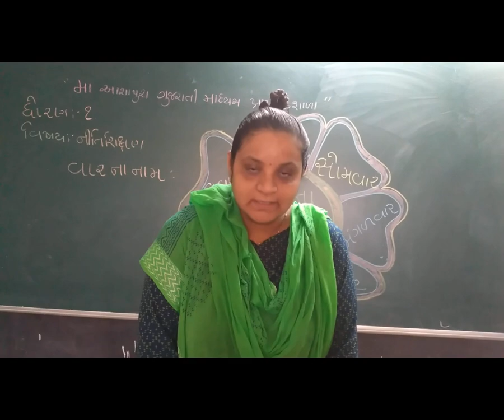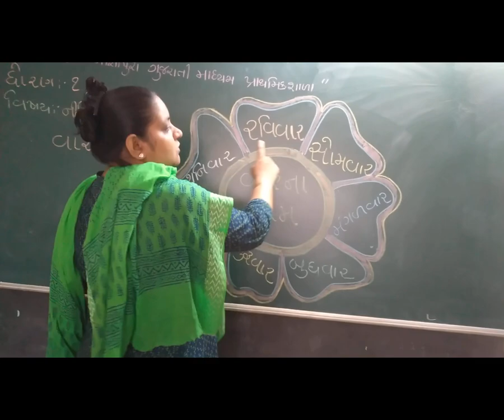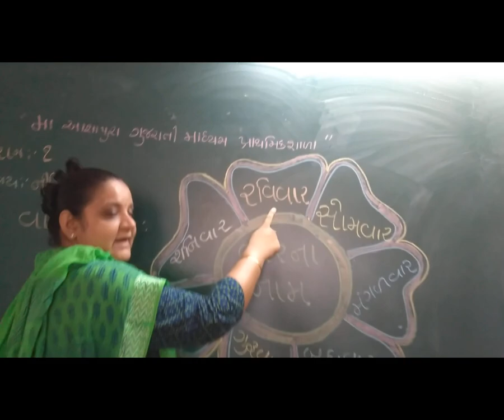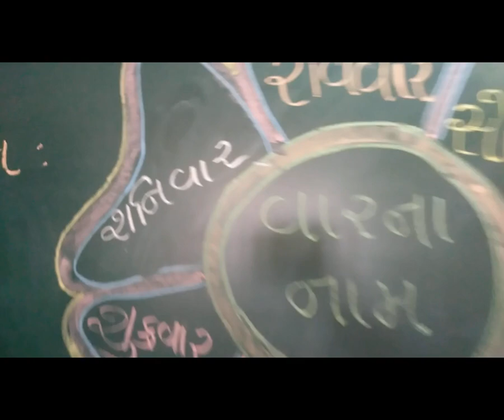13 STD 1 GM SUB NITI SHIXAN CH GUJRATI VAR NA NAME BY GOR BHAKTI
13  STD 1 GM SUB  NITI SHIXAN CH  GUJRATI VAR NA NAME BY  GOR BHAKTI